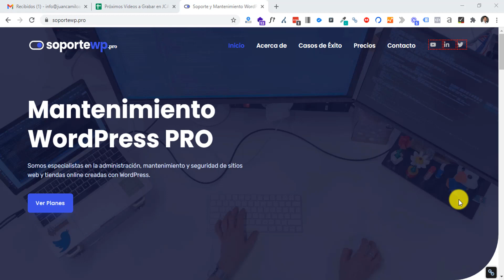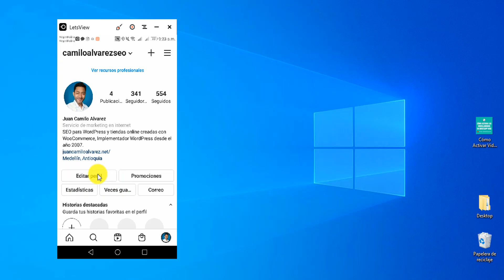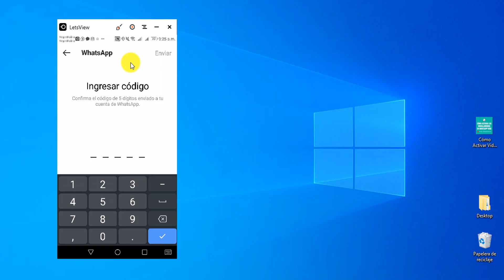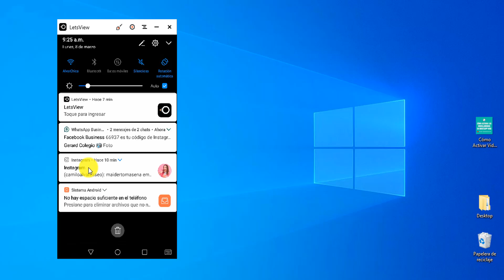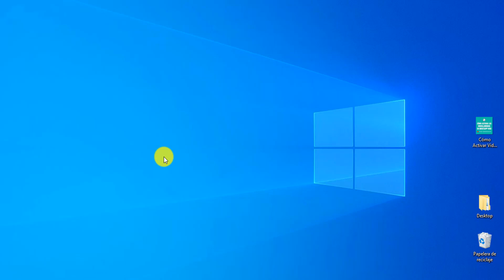Cómo AGREGAR BOTÓN de WHATSAPP en Instagram - Debes Cambiar a Cuenta Profesional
Cómo agregar el botón de WhatsApp en tu cuenta de Instagram para que tus seguidores te puedan contactar fácilmente. Esta opción está disponible para cuentas profesionales, no para personales.

Si deseas cambiar tu cuenta personal a profesional, en el video te explico cómo lo puedes hacer fácil y rápido.